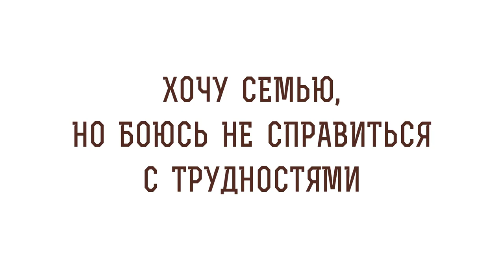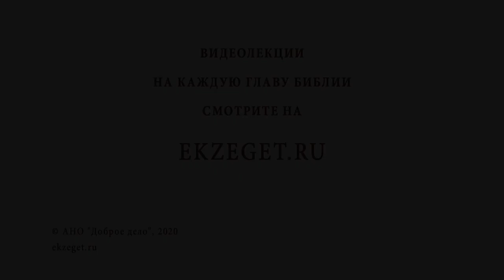Хочу семью, но боюсь не справиться с трудностями. Профессор Алексей Ильич Осипов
В сегодняшнем видео вместе с профессором Алексеем Осиповым отвечаем на вопрос: "Хочу семью, но боюсь не справиться с трудностями".
Будут затронуты следующие темы:

🔸Личный разговор.
🔸Волков бояться, в лес не ходить.
🔸Эгоистическое чувство.
🔸Слова старцев.
🔸Смирение Антония Великого.
🔸Монашество или семья?
🔸Познать себя.
🔸Испытания в семье.
🔸Стать настоящим христианином.